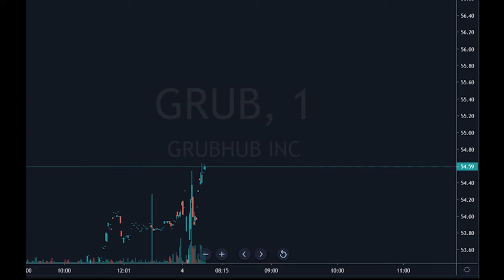$GRUB chart with flow from bbs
I trade using options flow from blackboxstocks.  Heres what it looks like when Grub catches some flow!